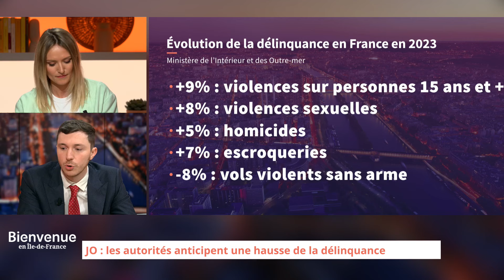Pierre-Marie Sève : "Jo 2024 : il y a des risques complètement impossibles à stopper"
Pierre-Marie Sève était l'invité du FigaroLivre jeudi 30 mai 2024.